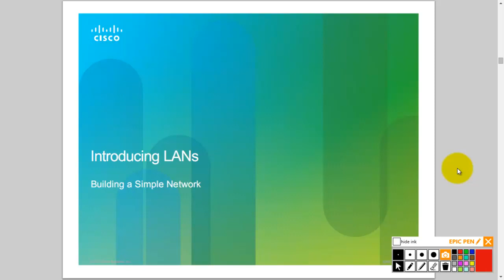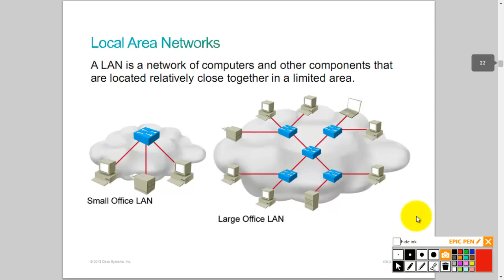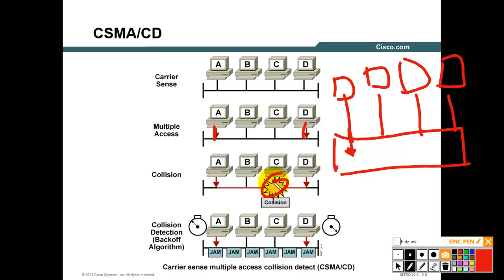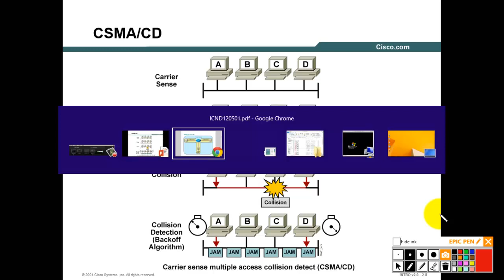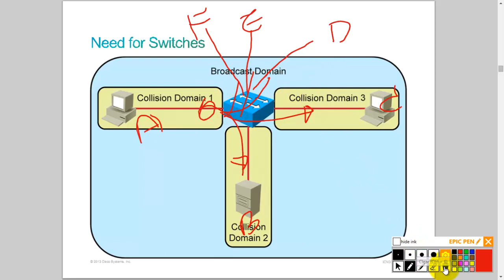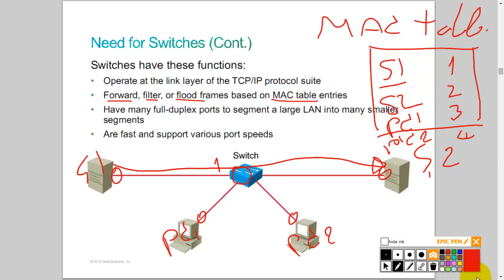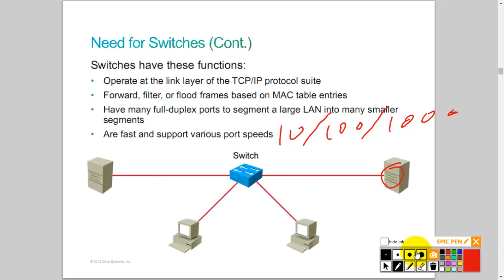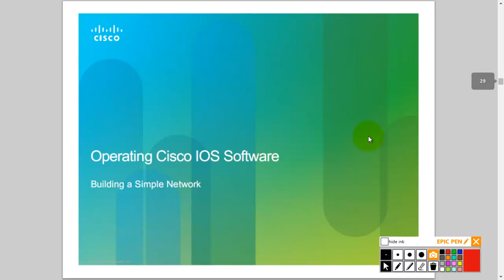สอน CCNA ICND1 Module1-3 Introducing LANs